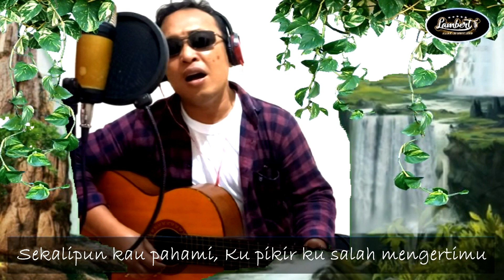cover "HANYA INGIN KAU TAHU" (Lagu Repvblik); Vocal : Yunan